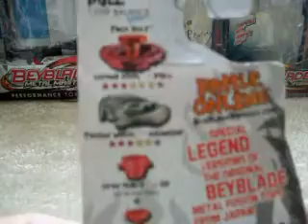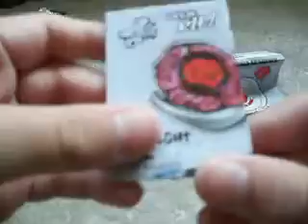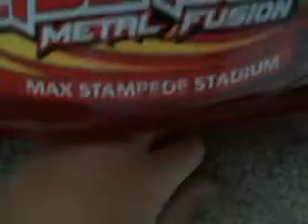Unboxing Beyblade Metal Masters Midnight Bull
Beyblade Midnight Bull